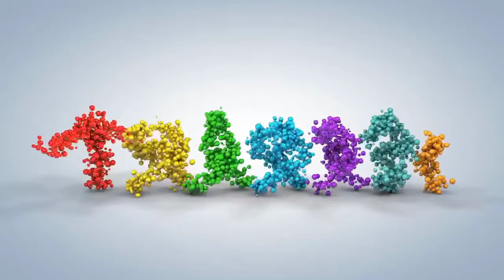[FULL HD]CẦU THỦ TIẾN LINH VÀ DIỄN VIÊN NGƯỜI MẪU QUỲNH THƯ YÊU TUYỆT VỜI CHO KHÁCH SẠN VIP MINI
CẦU THỦ TIẾN LINH
VÀ DIỄN VIÊN NGƯỜI MẪU QUỲNH THƯ
TUYỆT VỜI
CHO KHÁCH SẠN VIP MINI THÚ CƯNG
PROMOVIES VIDEOKAR NS QUANG DAU